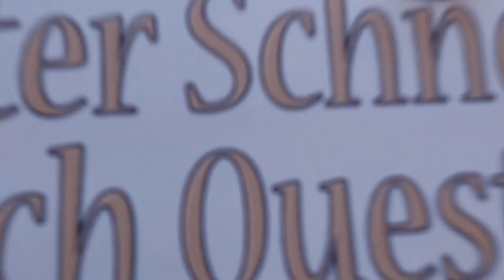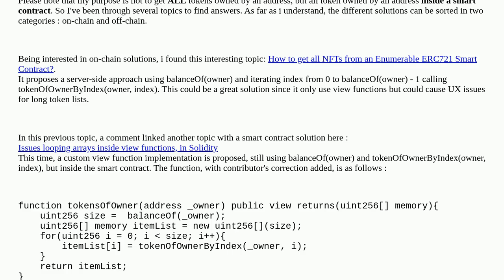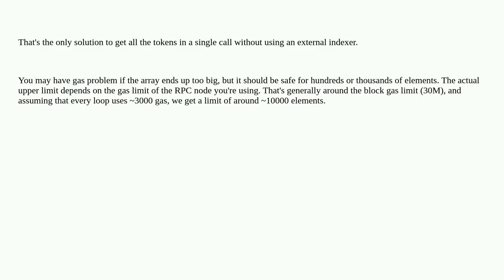Ethereum: ERC721Enumerable - Getting all tokens owned by an address using balanceOf(owner) and to...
ERC721Enumerable - Getting all tokens owned by an address using balanceOf(owner) and tokenOfOwnerByIndex(owner, index)

A special thanks goes out to the community

  openzeppelin-contracts arrays contract-development solidity erc-721